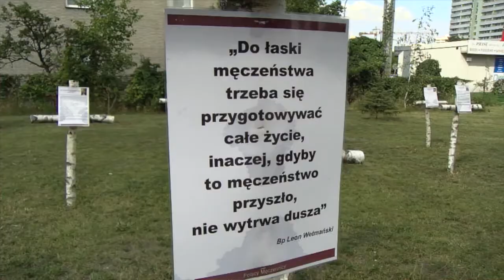Minął Tydzień 3-9 VII 2016 r. - Bł. Pier Giorgio Frassati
Minął Tydzień to przegląd wydarzeń z Diecezji Warszawsko-Praskiej - Wystawa Polskich Męczenników na Grochowie. Ponadto gościem Michała Koźlika byli Marta i Mikołaj, którzy opowiadali o duchowości Bł. Pier Giorgio Frassatiego.

Salve TV to nowa katolicka telewizja internetowa. Główną ideą Salve TV jest emisja programów informacyjnych, rozrywkowych i edukacyjnych - przyjemnych w formie i wartościowych w treści.